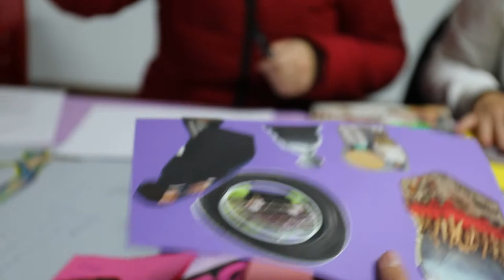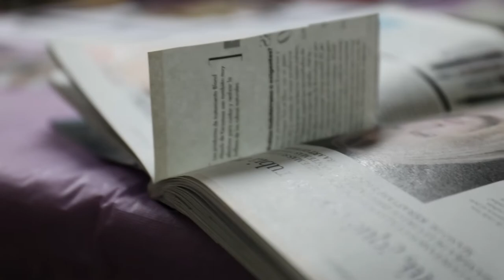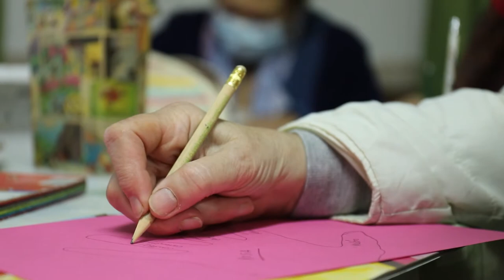Man a Man Contra as Violencias Machistas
A sororidade estivo más presente ca nunca no noso Concello. Esta semana as asociacións de mulleres reuníronse para traballar "Man a Man" para a confección do material que servirá de ferramenta para consolidar a prevención e eliminación da violencia contra as mulleres e a creación de conciencia entre a cidadanía de cara á celebración do Día Mundial para Eliminación da Violencia contra a muller o vindeiro 25 de novembro.
A fotógrafa Xela Ogando documentou o traballo das mulleres de Asociación De Veciños A Laxe-Raxó , AMM Airiños do Mar, Mulleres En Igualdade Poio , AV O Bao, Asociación de mulleres ARELA, AV Lourido, AMM Progresistas e AMM Mulleres do Mar. Os traballos estarán a disposición da cidadanía os vindeiros días na Rede de Espazos Municipais de O Bao, Lourido, Campelo, Escola de Campo de Combarro e Centro Cultural Xaime Illa en Raxó.